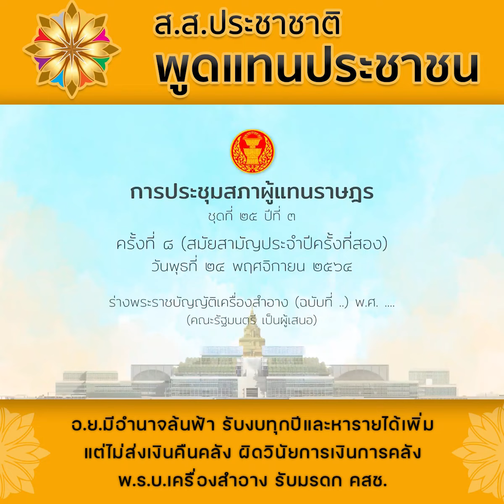อ.ย.มีอำนาจล้นฟ้า รับงบทุกปีและหารายได้เพิ่ม แต่ไม่ส่งเงินคืนคลัง ถึงเวลาต้องปฏิรูป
“ทวี สอดส่อง” ชี้ อ.ย.มีอำนาจล้นฟ้า รับงบทุกปีและหารายได้เพิ่ม แต่ไม่ส่งเงินคืนคลัง ผิดวินัยการเงินการคลัง ถึงเวลาต้องปฏิรูป

         การประชุมสภาผู้แทนราษฎรเมื่อวันที่ 24 พฤศจิกายน 2564 มีการพิจารณาร่างพระราชบัญญัติ (พ.ร.บ.) เครื่องสำอาง( ฉบับที่...) พ.ศ. .. ที่คณะรัฐมนตรีเป็นผู้เสนอ ซึ่งพันตำรวจเอก ทวี สอดส่อง สมาชิกสภาผู้แทนราษฎร (ส.ส.) บัญชีรายชื่อ และเลขาธิการพรรคประชาชาติ ได้อภิปรายว่าให้คณะกรรมาธิการพิจารณาถึงอำนาจหน้าที่ของ อ.ย. ได้รับการจัดสรรงบประมาณประจำปีจากรัฐแล้วยังมีการจัดหารายได้เพิ่มด้วย แต่ไม่ต้องคืนคลัง ถือเป็นการผิดวินัยการเงินการคลัง อีกทั้งร่าง พ.ร.บ.นี้เป็นการรับมรดก คสช.ให้การกระทำของ คสช.ในอดีตไม่ผิด

         พันตำรวจเอก ทวี สอดส่อง อภิปรายว่า “ร่าง พ.ร.บ.เครื่องสำอางนี้ เป็นกฎหมายที่ออกมาเพื่อรับรองคำสั่งหัวหน้าคณะรักษาความสงบแห่งชาติ (คสช.) ที่ 77/2559 ออกกฎเรื่องการเพิ่มประสิทธิภาพในกระบวนการพิจารณาอนุญาตผลิตภัณฑ์สุขภาพ และตัวกฎหมายฉบับนี้ในมาตรา 7 ยังรับรองด้วย ประเด็นสำคัญที่ต้องการให้คณะกรรมาธิการวิสามัญฯ ชุดนี้พิจารณาคือร่าง พ.ร.บ.ฉบับนี้ได้ขอแก้ไขกระบวนการพิจารณาคำขอ ที่การจดแจ้งเครื่องสำอาง และการกำหนดตัวบุคคล องค์กร และหน่วยงาน ในการพิจารณาเครื่องสำอางและกำหนดค่าใช้จ่ายในการขึ้นทะเบียน และที่สำคัญคือมีรายได้จากการเก็บค่าขึ้นทะเบียนโดยไม่ต้องส่ง คืนคลัง”

“นี่เป็นกฎหมายหนึ่งที่เห็นว่าเป็นการไม่รักษาวินัยการเงินการคลัง ถ้าดูให้ลึกอาจเรียกว่าเป็นการเป็นการทำลายระบบวินัยการเงินการคลังก็ว่าได้ ประการสำคัญคือหากประธานสภาผู้แทนราษฎรได้ตรวจสอบดูรายงานของเจ้าหน้าที่รัฐสภาที่ส่งมานี้ ต้องยอมรับว่ามวลรวมของการส่งเครื่องสำอางกรณีส่งออกและผลิตภัณฑ์เครื่องสำอางในปี 2560 มีมูลค่าเฉลี่ยกว่า 80,000 ล้านบาท ในปี 2561 มูลค่ากว่า 90,000 ล้าน และในปี 2562 มูลค่ากว่า 100,000 ล้านบาท ถือว่าเป็นผลิตภัณฑ์ที่ผู้ผลิตเดิมสามารถอยู่ได้ เพราะต้องปฏิบัติตามเงื่อนไขของต่างประเทศ แต่เมื่อมี พ.ร.บ.ฉบับนี้ขึ้นเป็นการรวมอำนาจไปไว้ที่อาหารและยา (อ.ย.) และกระทรวงสาธารณสุข (สธ.) เป็นการผลักหรือเพิ่มภาระและขั้นตอนให้ยุ่งยาก จะเห็นได้ว่า อ.ย.จะของบประมาณจากรัฐบาลในทุกปีงบประมาณ ในปี 2565 ได้ของบประมาณกว่า 900 ล้านบาท ในปี 2564 ที่ผ่านมากว่า 700 ล้านบาท เราจะเห็นได้ชัดเจนว่าก่อนที่จะมีคำสั่ง คสช. ที่ 77/2559 ตอนนั้นทาง อ.ย.มีรายได้จากการขายสินค้าและบริการเพียง 19 ล้านบาทเศษ แต่ภายหลังจากมีคำสั่ง คสช.ฉบับนั้นออกมา มีการขึ้นค่าธรรมนียม เพราะไม่ต้องส่งคืนคลัง ในปี 2561 จาก 19 ล้านบาทเป็น 219 ล้านบาท, ในปี 2562 เพิ่มขึ้นมาเป็น 249 ล้านบาท และในปี 2563 เพิ่มขึ้นมาเป็น 293 ล้านบาท แสดงว่าเงินส่วนนี้มาจากการเก็บค่าธรรมเนียมของผู้มาขอขึ้นทะเบียน หรือการส่งออกก็ตาม และที่สำคัญอย่างยิ่งคือมีการให้อำนาจรัฐมนตรีกำหนดราคา การมายื่นคำขอว่ามีหลักเกณฑ์เท่าใด”

“มีข้อสังเกตคือในร่าง พ.ร.บ.ฉบับนี้ ไม่มีตัวเลขมาให้  แต่ พ.ร.บ.ฉบับต่อไป เป็น พ.ร.บ.อาหาร จะเห็นว่าการขึ้นค่าธรรมเนียมสูงมาก เช่นค่าธรรมเนียมใบอนุญาตผลิตอาหารจากเดิม 10,000 บาท เพิ่มขึ้นเป็น 100,000 บาท, ค่าธรรมเนียมส่งออก เดิม 20,000 บาท เพิ่มขึ้นเป็น 200,000 บาท และเงินที่มีรายได้ทั้งหมดนี้ไม่ได้ส่งเข้าคลัง เมื่อนำไปใช้ ต้องเรียนว่า อ.ย.รับเงินเดือนจากภาษีอากรของประชาชนแล้ว ต้องไปหารายได้ ซึ่งมีรายได้เยอะแล้วยังของบประมาณทุกปี จึงขอฝากไปยังกรรมาธิการให้พิจารณาประเด็นนี้”

“ที่สำคัญอย่างยิ่ง วันนี้ อ.ย.มีอำนาจมากล้น ควบคุมกระบวนการทุกสิ่งทุกอย่างที่เป็นเรื่องของเครื่องสำอาง สุขภาพของบุคคล ซึ่งมีหน่วยงานที่ดูแลอยู่แล้ว คุณก็อยากจะรวบอำนาจมา จึงเห็นว่าหน่วยงานนี้น่าจะถึงเวลาที่ต้องปฏิรูปอย่างเป็นระบบเสียที และที่สำคัญอย่างยิ่ง กฎหมายฉบับนี้สมาชิกสภาผู้แทนราษฎรรู้สึกเสียใจที่ผู้เขียนได้เขียนออกมาว่า เราต้องการรับมรดกของ คสช. เพื่อมารับรองให้ถูก และยังมีเขียนไว้ในมาตรา 7 อีกว่า ถือให้การกระทำที่ผ่านมานั้นถูกต้อง และยังเขียนเงื่อนไขว่า ถ้า พ.ร.บ.นี้มีผลใช้บังคับ คำสั่ง คสช. ที่เกี่ยวกับเครื่องสำอางจะยกเลิก”

“จึงขอให้คณะกรรมาธิการพิจารณาให้รอบคอบว่ามีจำนวนมากต้องแก้ไข โดยเฉพาะการได้เงินมาแล้วไม่ส่งคืนคลัง ถือว่าเป็นการทำลายวินัยการเงินการคลังอย่างร้ายแรง”

มูฮัมหมัดรุสดี เชคฮารูณ
รองโฆษกพรรคประชาชาติ
24 พ.ย.64